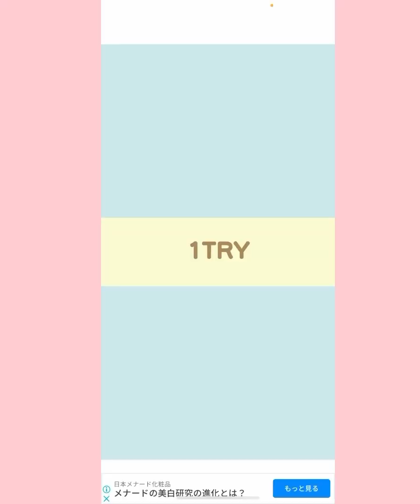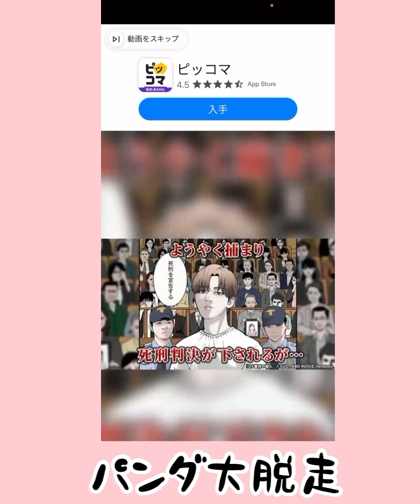【癒し系脱出ゲーム】パンダ大脱走1